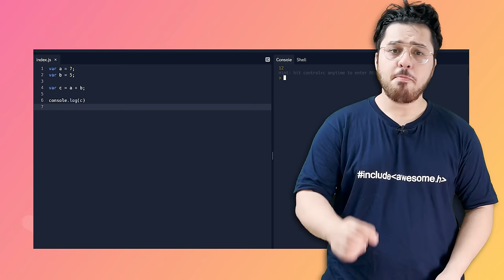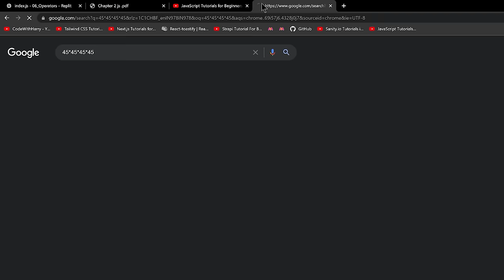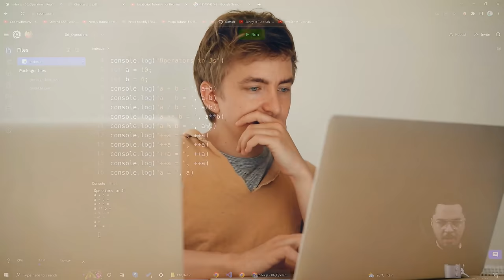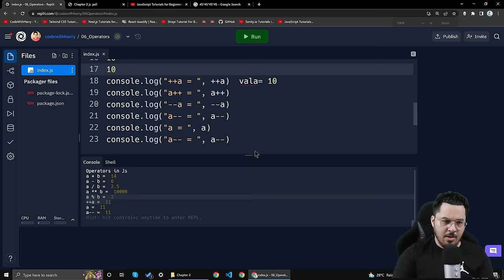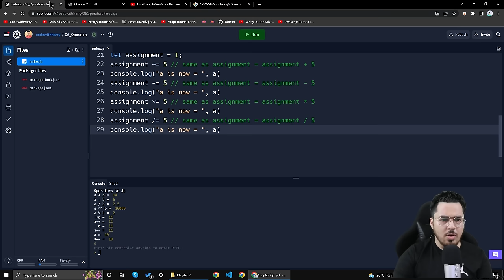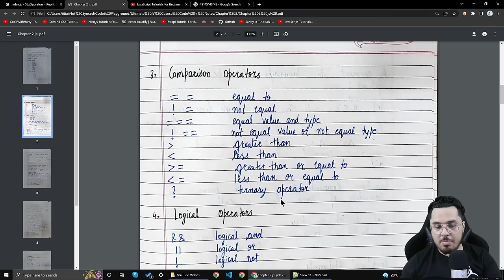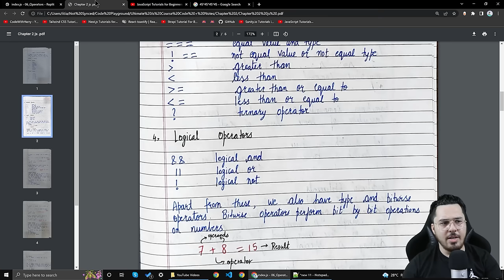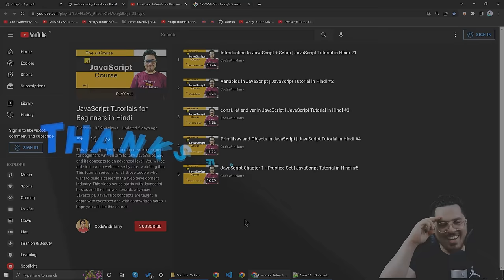JavaScript Operators and Expressions | JavaScript Tutorial in Hindi #6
Timestamps:
00:00-01:20 (Introduction)
01:20-03:24 (Ch-2 Operators)
03:24-10:58 (Arithmetic Operators)
10:58-13:27 (Assignment Operators)
13:27-17:09 (Comparison Operators)
17:09-20:51 (Logical Operators)
20:51-22:35 (Comments)
22:35-23:25 (Discussion)